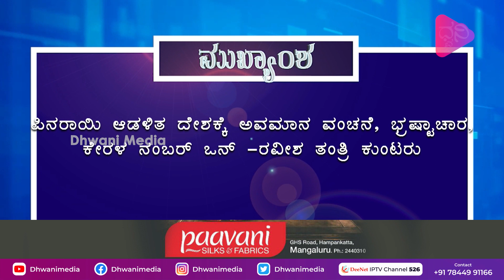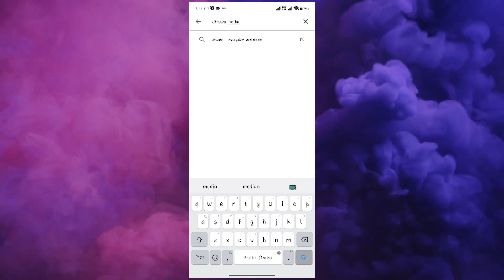Dhwani Samachara |11-11-2023 | ಧ್ವನಿ ಸಮಾಚಾರ